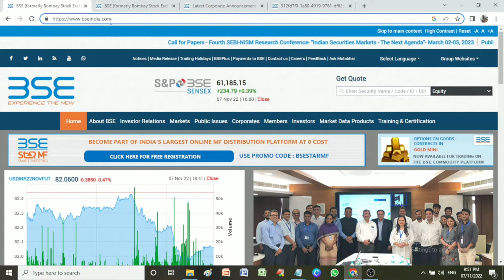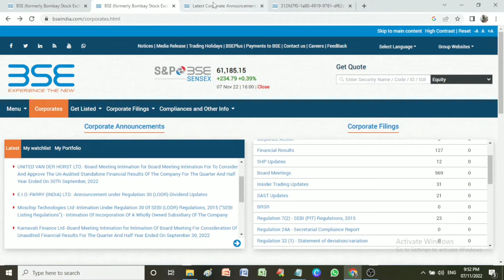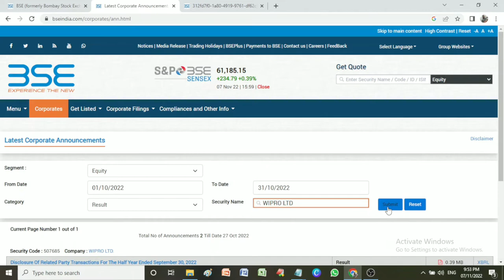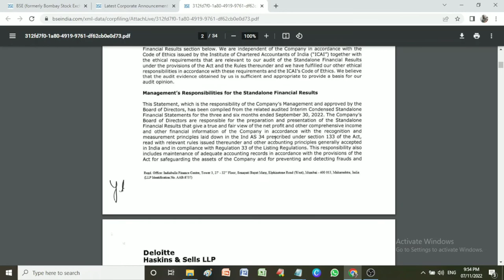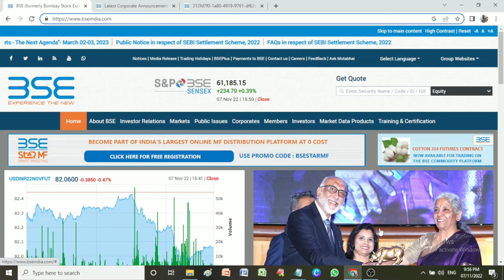Find Company's Quarterly Financial Reports?/ Find Quarterly Financial Results at BSE?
Where can I find a company's quarterly reports. How do you compare quarterly results.